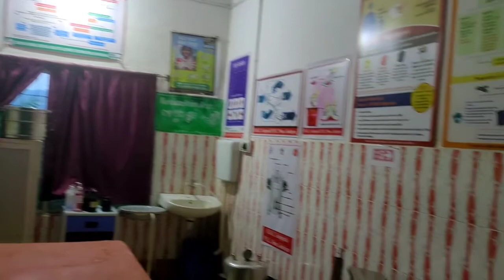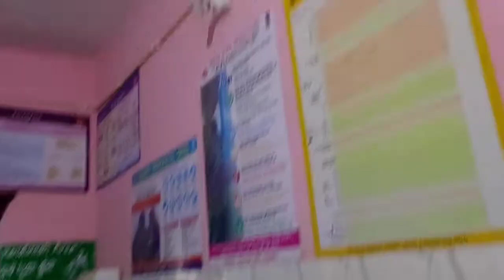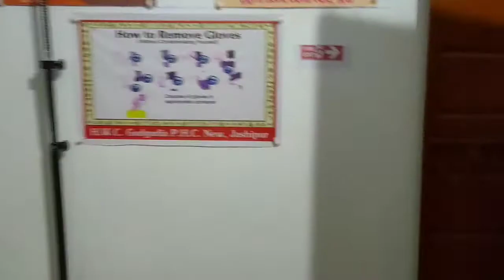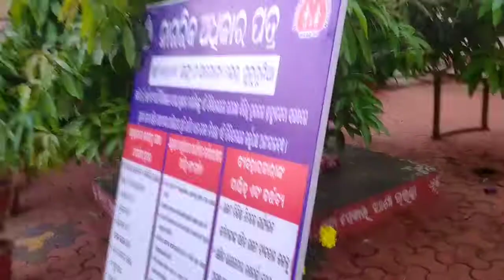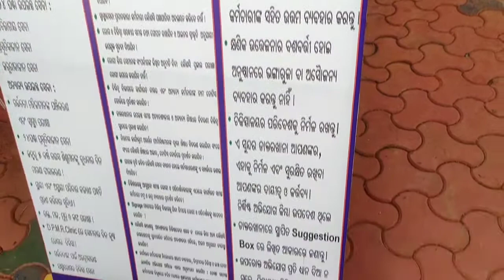ଜଙ୍ଗଲ ଭିତରେ ଥିବା ଏକ ପ୍ରଥମିକ ସ୍ବାସ୍ଥ୍ୟକେନ୍ଦ୍ରରେ ଦେଖିଲେ ଆପଣ ଵୀ ଚମକି ପଡ଼ିବେ |Gudugudia PHC in jashipur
Gudugudia phc is a Village in Joshipur Tehsil in Mayurbhanj District of Odisha State, India. It is located 148KM towards west from District head quarters Baripada. 250 KM from State capital Bhubaneswar

Gudugudia Pin code is 757034 and postal head office is Jashipur .

Gudugudia is surrounded by Karanjia Tehsil towards South , Kusumi Tehsil towards North , Raruan Tehsil towards west , Sukruli Tehsil towards west .

Karanjia , Rairangpur , Kendujhar , Baripada are the near by Cities to Gudugudia.